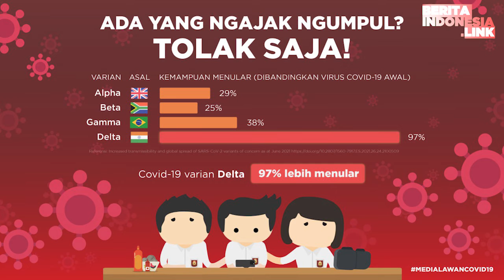Vaksin Di Puskesmas Padang Bulan Medan Kosong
vaksin,
puskesmas padang bulan,
berita indonesia link,
kosong,

Stok vaksin COV19 di Puskesmas Padang Bulan, Medan, kosong. Kekosongan vaksin sudah terjadi sejak 10 hari lalu.